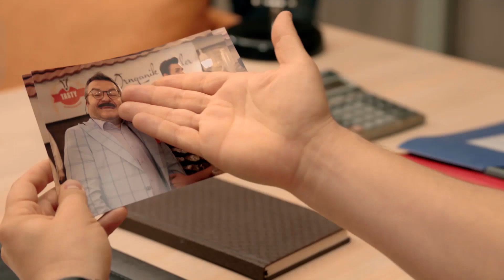Jet Sosyete 13. Bölüm - Ahlak Meselesi